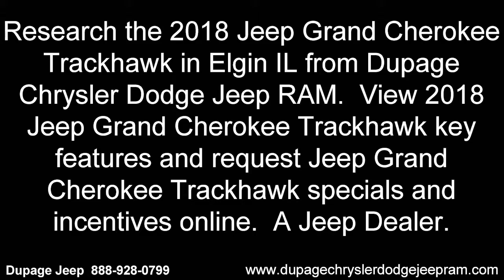Elgin IL 2018 Jeep Grand Cherokee Trackhawk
Research the 2018 Jeep Grand Cherokee Trackhawk in Elgin IL from Dupage Chrysler Dodge Jeep RAM.  View 2018 Jeep Grand Cherokee Trackhawk key features and request Jeep Grand Cherokee Trackhawk specials and incentives online.  A Jeep Dealer.